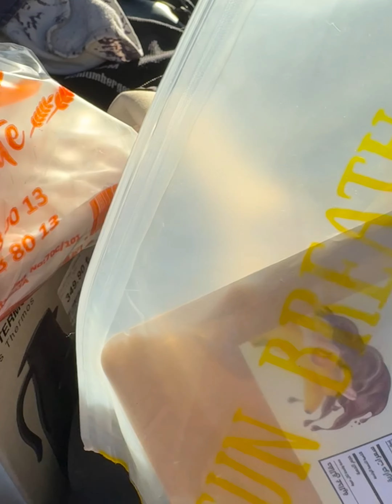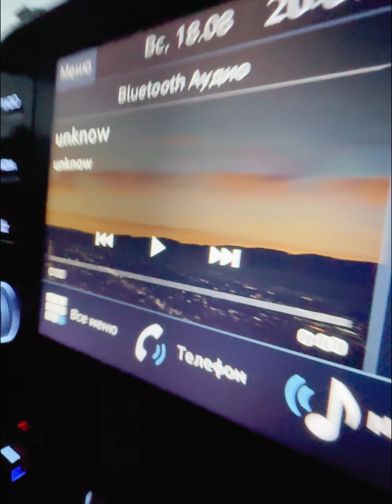B usual 18.08.2024